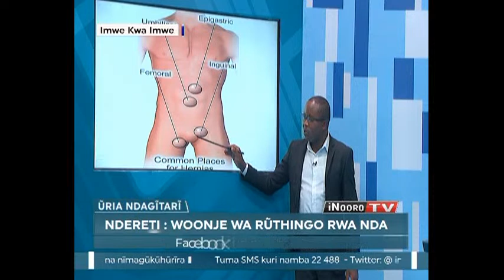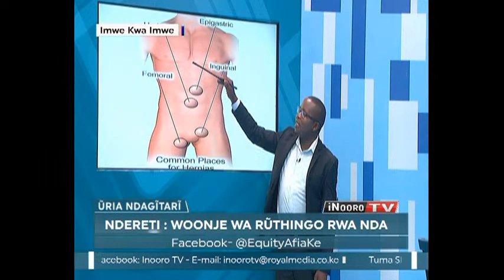Wonje wa rũthingo rwa nda.